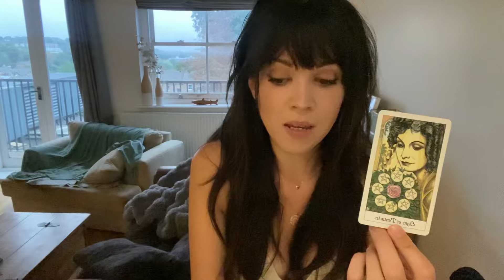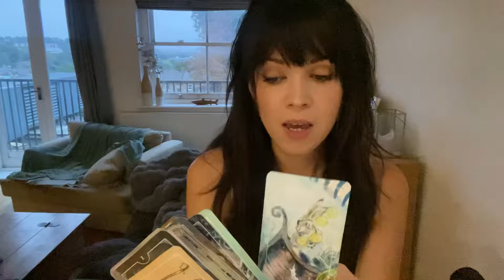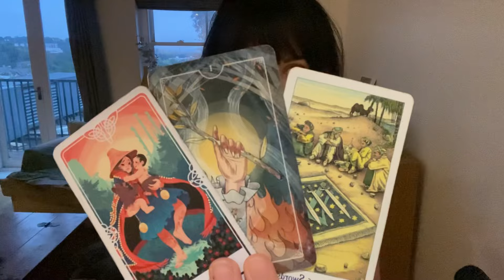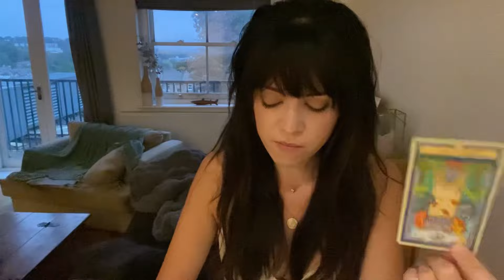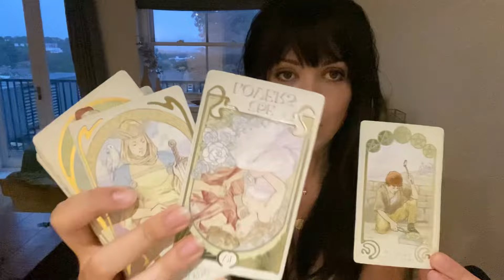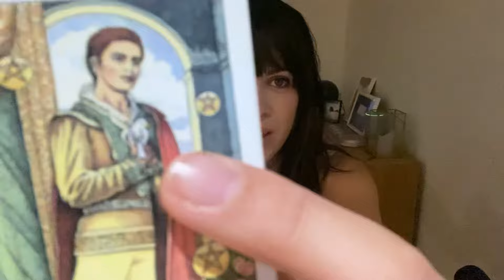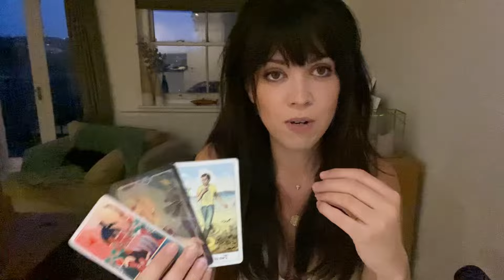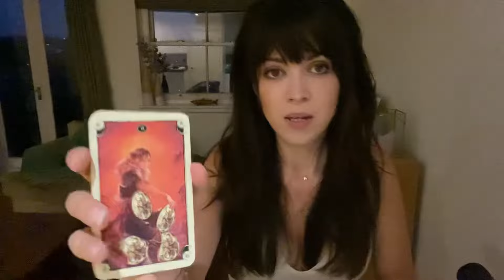Gemini Tarot : Hold up! Here they come 😳.. just as you start talking yourself out of wanting them 😅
General timeless love Tarot card reading for the collective with Gemini in Sun, Moon, Rising and Venus placements.